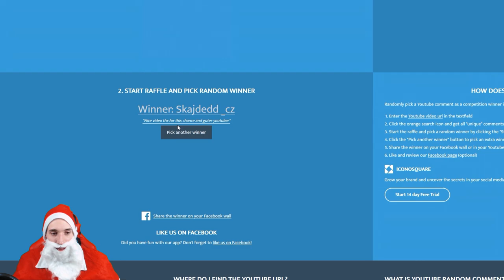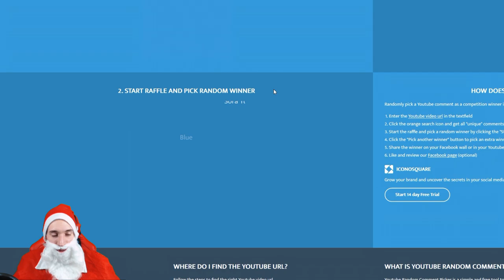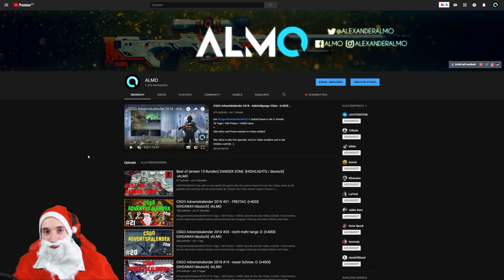CSGO Adventskalender 2018 #22 - Heute schon gewonnen :D -[+400$ GIVEAWAY/deutsch] -|ALMO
24 Tage / +80 Preise / +400$ value

► Mein Equipment